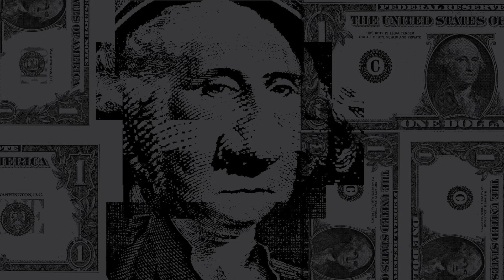Five Below drum set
Start the band! You could be the next idol.

Desktop drum set!  JUST $5.  Whoa.